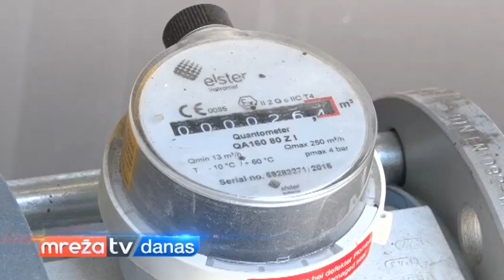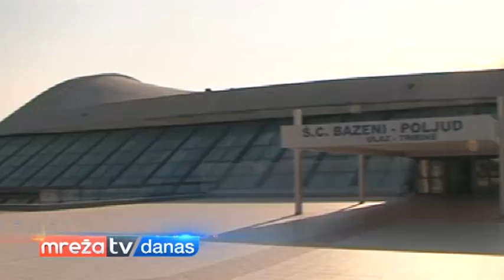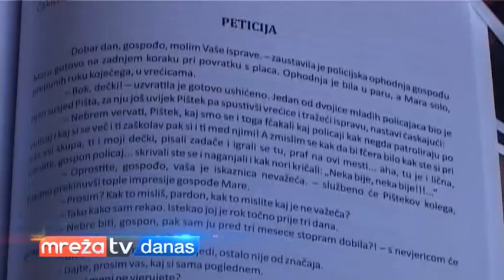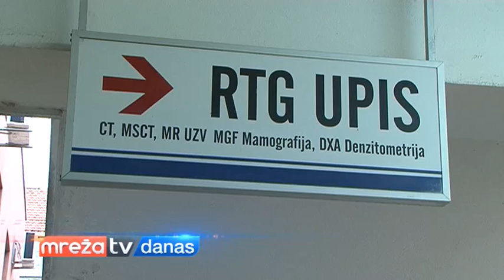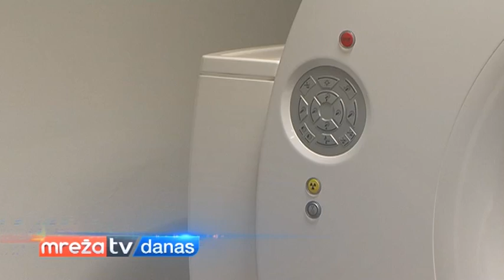MREŽA DANAS 05.09.2016.